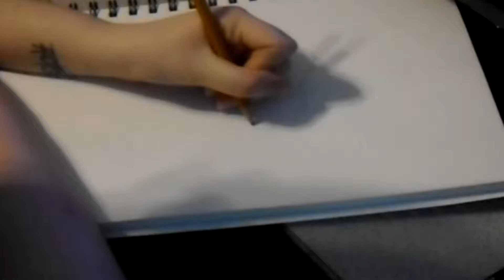Castiel-Supernatural Drawing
Drawing of Castiel from Supernatural.  It's not the best drawing but I had fun making it.